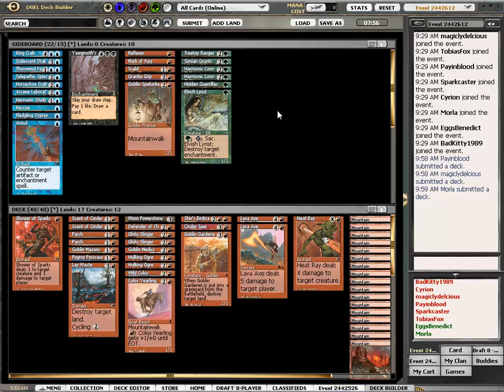Urza draft round 1